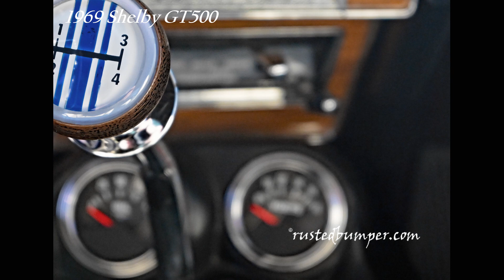Move Over & Get Out of the Way....The Beautiful/Exciting 1969 Shelby GT500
Not only is this car beautiful, the engine is a Cobra Jet 428 so it is fast & mean.

Ford and Carroll Shelby already had a hit on their hands with the track-oriented GT350, and in 1967 they introduced a big-block variant of their potent Mustang collaboration—the GT500.

That same year, production of the specialty Mustangs moved from Shelby American's California facility to Ionia, Michigan, where Ford could exercise more control, and where the cars would be built alongside "regular" Mustangs. Shelby thus had little to do with the development and production of the GT500.

No matter, because despite comfort and convenience amenities Ford deemed necessary, the cars were serious performers. Powering the GT500 was a 428-cid "Police Interceptor" V-8. The engine appeared in other, larger Fords of the day, but with twin Holley four-barrel carburetors, it produced 360 hp. The fastback coupes were available with either four-speed manual or three-speed automatic transmissions.

Outside, the GT500 featured a fiberglass nose and tail section, functional hood scoops, and four side air scoops. Inside, the GT500 featured trim borrowed from the Mustang GT, and included amenities like air conditioning, power steering, and a functional rear seat. Buyers responded, and the GT500 far outsold its small-block GT350 sibling.

For 1968, Ford replaced the previous 428 with the Cobra Jet 428, which featured larger valve heads, an intake manifold borrowed from the race-ready 427, and ram air induction, all aimed at pushing horsepower toward 400. It powered the new GT500 KR (King of the Road), which was the fastest, most luxurious Mustang to date. A convertible version joined the ranks, as did a conventional coupe. All cars featured a padded rollbar, as well as interior upgrades such as woodgrain trim and unique gauges.

Ford restyled the Mustang for 1969, and the GT500 along with it. Fastbacks were now dubbed Sports Roof models, and hoods contained a trio of NACA ducts and two rear-racing scoops. This was effectively the end of the GT500, thought several 1969 models went unsold and were carried over and sold as 1970 models, with updated VINs for the model year.

The GTs lost their Cobra tag for 1969, and once again were marketed simply as the Shelby GT350 and Shelby GT500. The GT350 and GT500 for the 1969 model year received an extensive face lift, the body alone increasing in length by 4 inches (100 mm) with some reaching 10 inches (250 mm). Ford was involved with design and style decisions, with Shelby having little input. The GT350 was now equipped with a 351 cubic-inch V8. Carroll Shelby terminated his agreement with Ford in the summer of 1969.

No production of 1970 Shelby GT350 and 500 models was undertaken; however, unsold 1969 models were given 1970 vehicle identification numbers under FBI supervision. The 1970 models had two cosmetic changes, a front chin spoiler and two black hood stripes. The rest of the changes had to do with emissions. The GT500 had the carburetor modified and marked "ed" (edited) on tag. The distributor in both the GT 350 and GT500 was changed to a 1970 version.  A total of 789 were re-VIN'd.